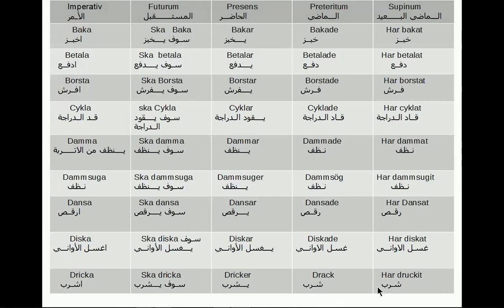صيغ الافعال باللغة السويدية بسهولة مع نور 22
صيغ الأفعال في اللغة السويدية (1)